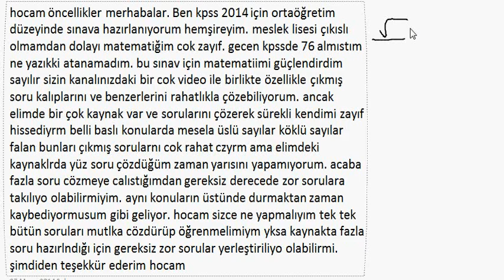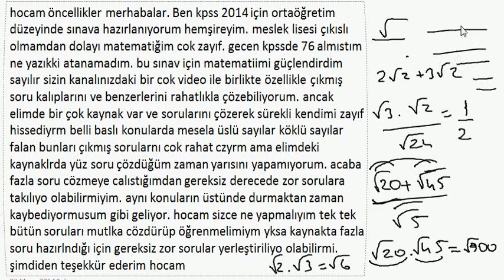KPSS Rehberlik | Soru çözerken bazı kitaplar çok yanlışım çıkıyor ?